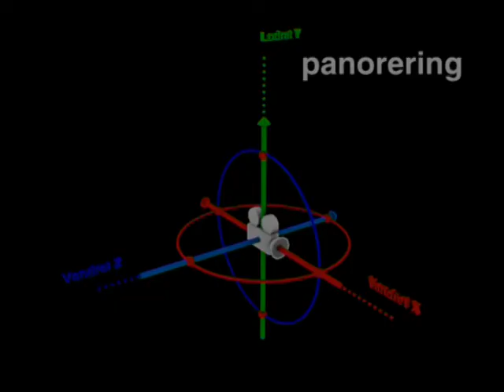panorering fuldt projekt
fuldt projekt over panorering